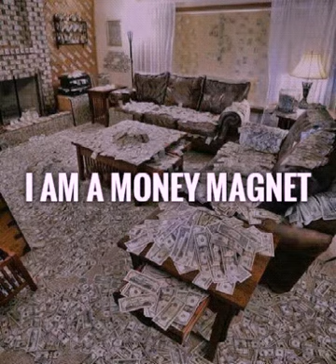Become a money magnet subliminal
Benefits:
*Attract extreme amount of money
*Manifest money everyday
*Be a Money magnet
*Get Super fast result

For best results Listen at a low comfortable volume.  with or without  headphones atleast 30 minutes to 1 hour a day or listen overnight on loop. You should see the first result in 4-6 weeks when used daily.

Remember to drink lots of water.

DO NOT USE WHILST DRIVING OR OPERATING MACHINERY.

Wishing you all superfast and amazing result😊